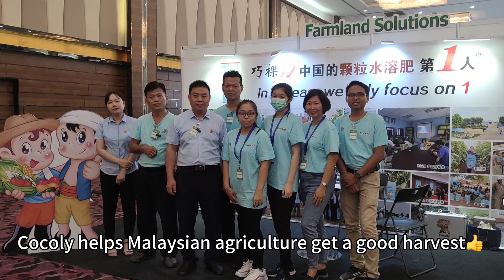Many farmers came to Cocoly's booth to buy Cocoly fertilizer on exhibition in Malaysia.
Cocoly fertilizer has achieved great success at the Malaysia exhibition, more and more farmers choose to use cocoly fertilizer because of its good effect and brand influence. We will definitely continue to make persistent efforts, not forgetting our core mission to let global agricultural get a good harvest!